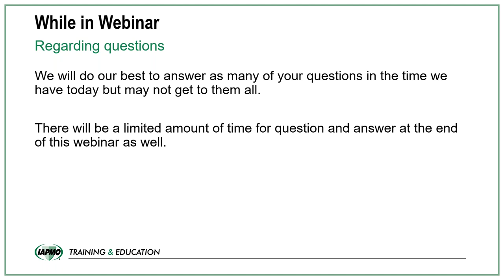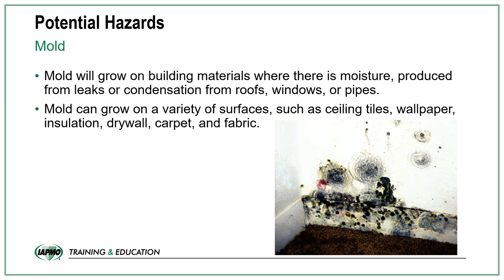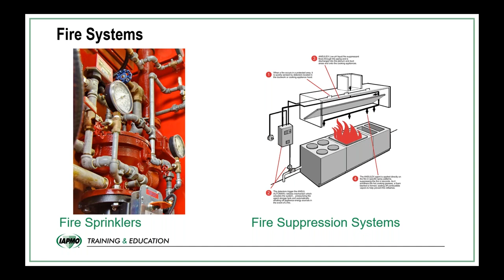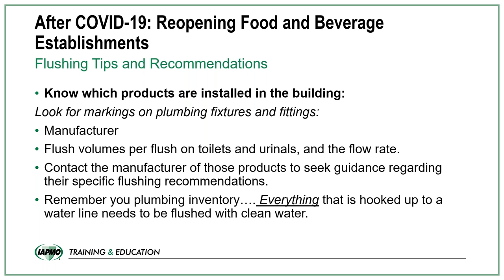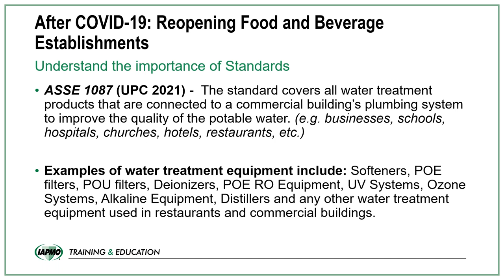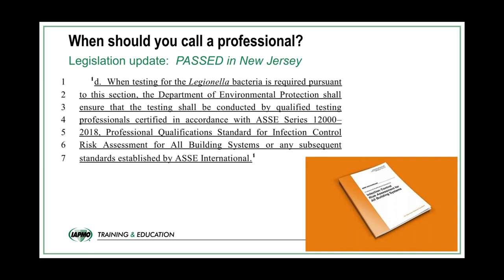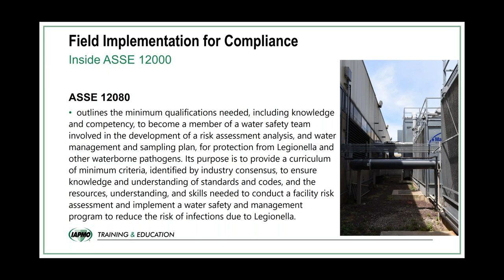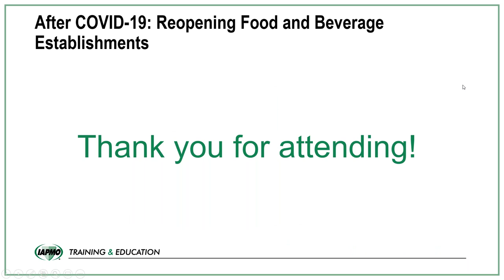After COVID 19: Reopening Food and Beverage Producing and Servicing Establishments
This webinar will provide insight regarding the steps and considerations to safely open buildings such as restaurants, cafeterias, bars, breweries, and other similar facilities that have been closed during mandated shutdowns. These establishments have systems and concerns that are unique and require specialized considerations. Industry experts will identify these unique systems and areas of concern within the building’s plumbing infrastructure that should be evaluated and the options available to assist in safely beginning the reopening process. The panel will also discuss what jurisdictions and building owners can do compared to which mitigation efforts competent professionals must undertake. The development of water management plans and important, relevant industry standards will also be discussed.